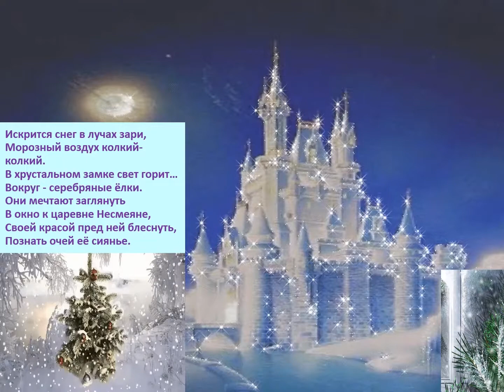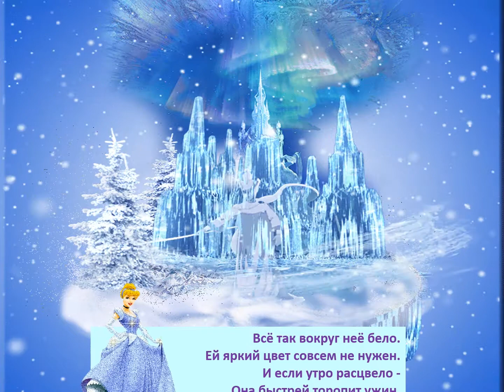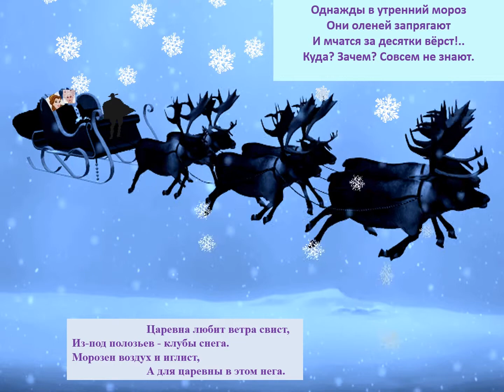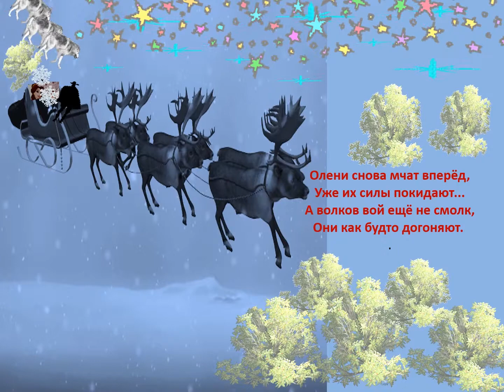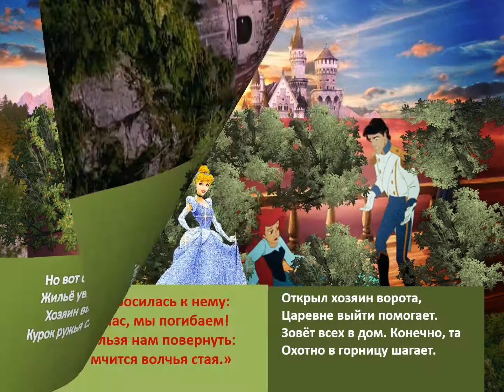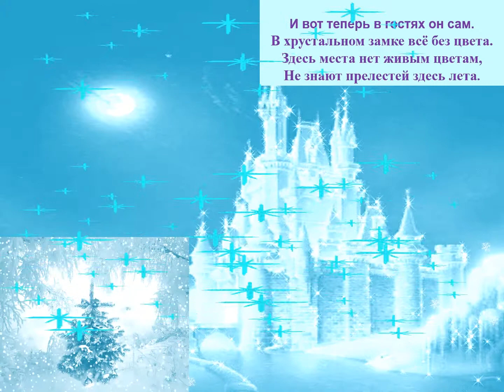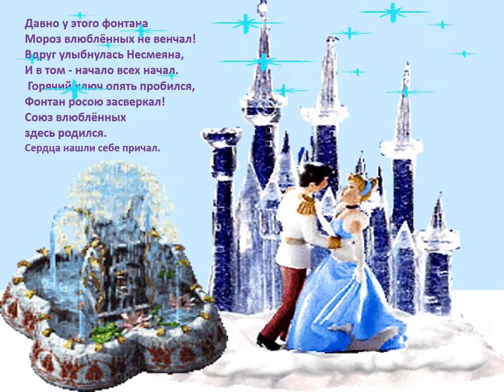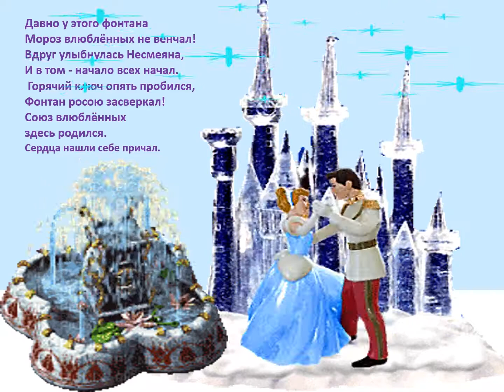сказка Хрустальный замок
Авторская сказка Садовниковой В.Б. "Хрустальный замок"